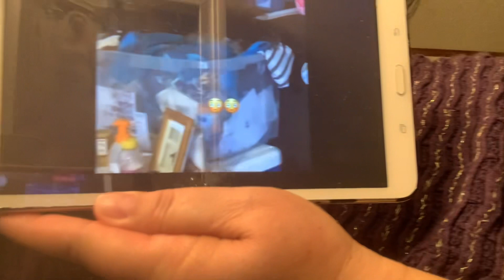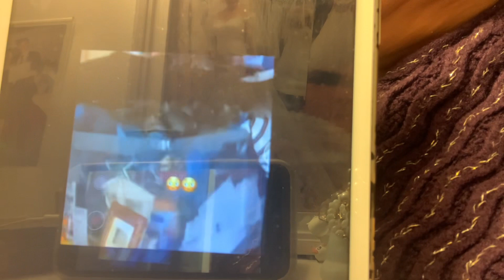4+4 piensas que me vas a callar